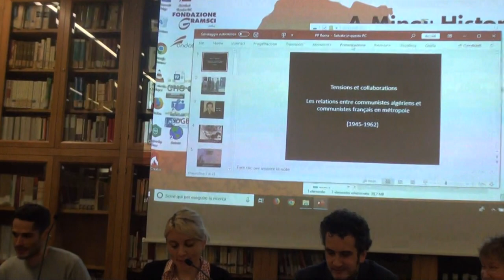10. Eloise Dreure: le phénomene communisme en Algerie 1920 25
Intervention au cours du colloque "Une histoire mineure ? Les communistes occidentaux, l’anti-impérialisme et la décolonisation africaine" qui s'est tenu à Rome du 12 au 14 décembre.